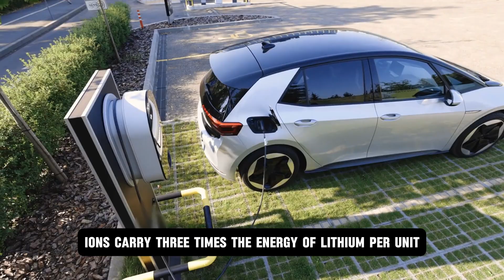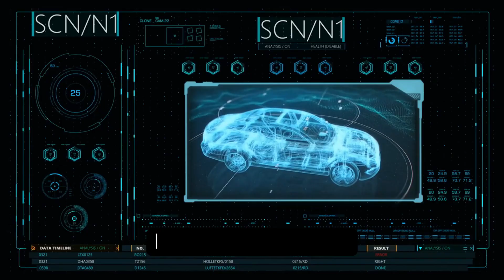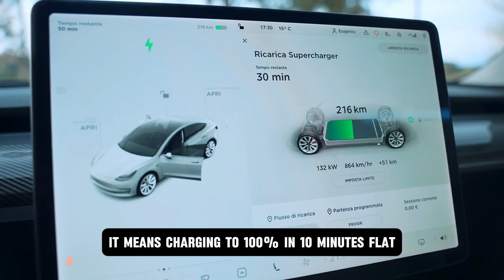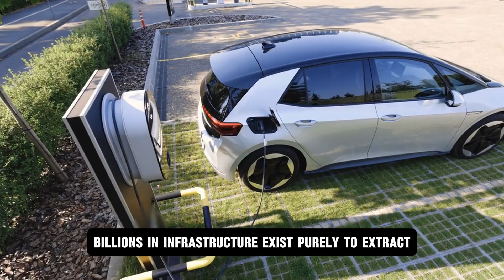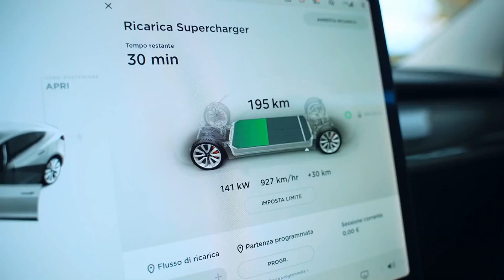Elon Musk Just Dropped a BOMBSHELL: Tesla’s NEW Battery That ENDS the Lithium Era FOREVER!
🚨 Elon Musk Just Dropped a BOMBSHELL! 🚨
Tesla has just unveiled a game-changing battery that could end the lithium era FOREVER. This isn’t just an upgrade — it’s a total energy revolution. Say goodbye to lithium shortages, skyrocketing prices, and global dependency.

In this video, we break down the shocking reveal, the new technology behind Tesla’s mysterious battery, and why this could change the entire EV industry overnight. Is this the death of lithium… and the rise of a completely new energy empire?

💥 Is this the biggest tech shift since the invention of electricity?
💥 Will it bankrupt lithium miners and reshape global trade?
💥 Why is Elon calling this Tesla’s “most important breakthrough yet”?

🔥 Don’t miss the moment the world changes forever.